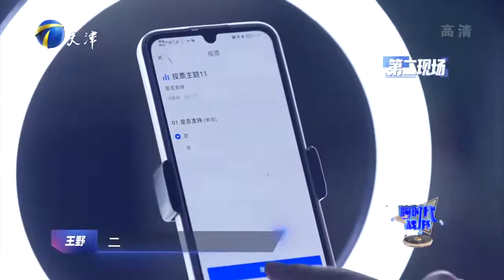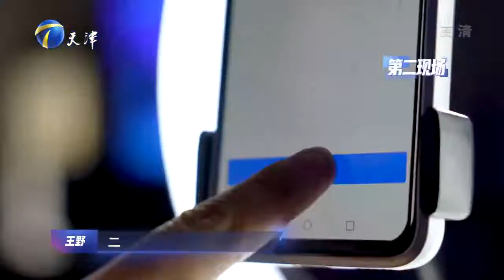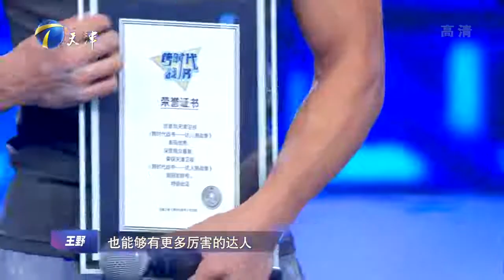跨時代戰書 第27期：無臂健將演奏感人號角丨Cross era war EP27 FULL 20220707